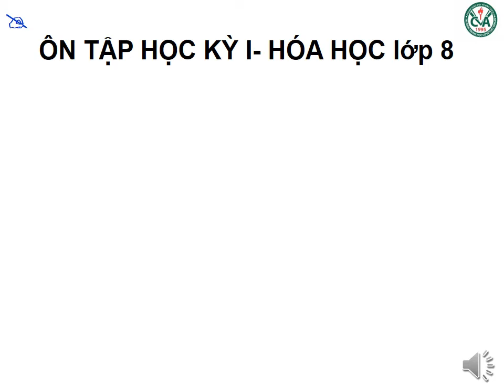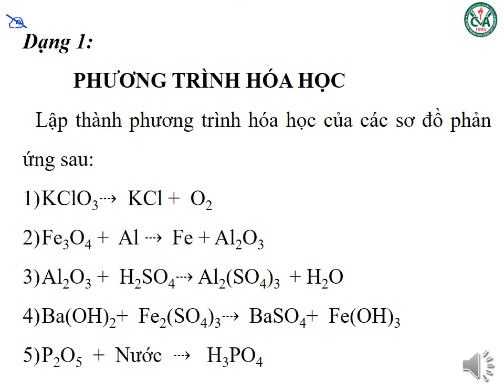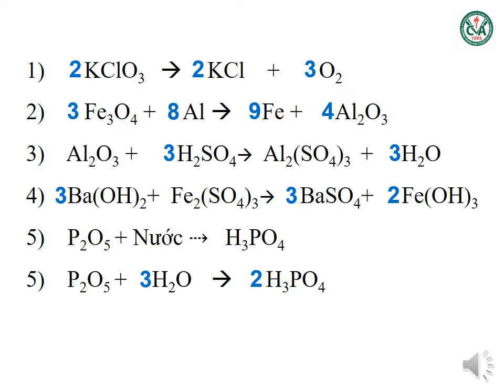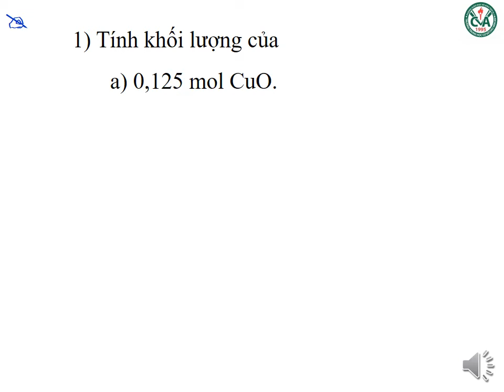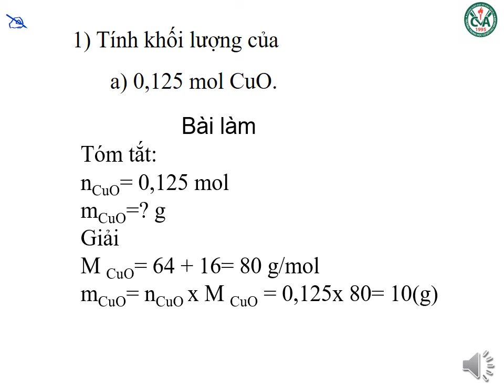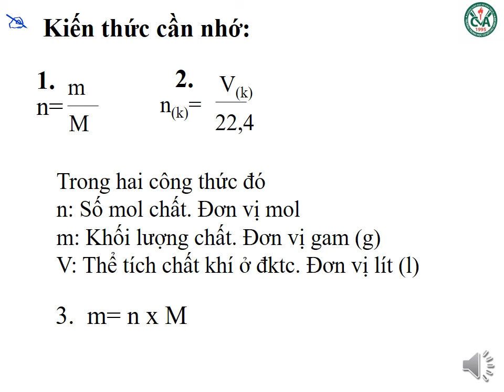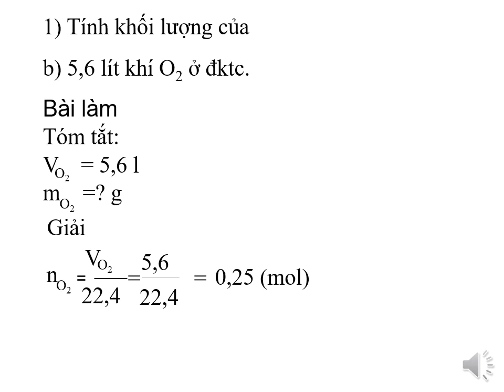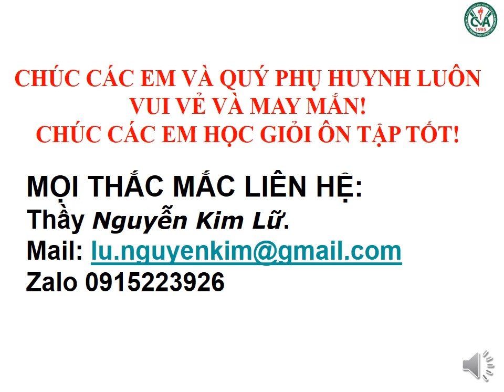HÓA HỌC 8 - Bài Ôn Tập Kiểm Tra HK1 (2020-2021)